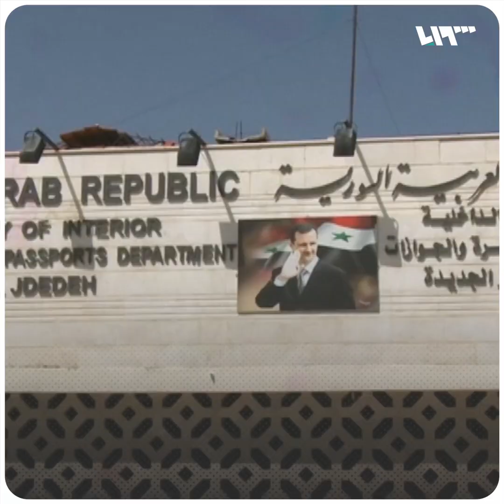أجهزة الدولة اللبنانية "تستقوي" على اللاجئ السوري!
تحريض ممنهج وعنصرية وقرارات عاجلة تهدد حياة وأمن آلاف اللاجئين

يمكنكم متابعتنا عبر وسائل التواصل الاجتماعي المختلفة:
فيس بوك: